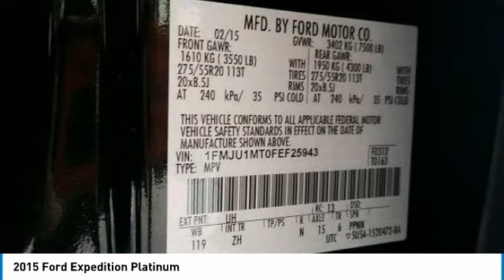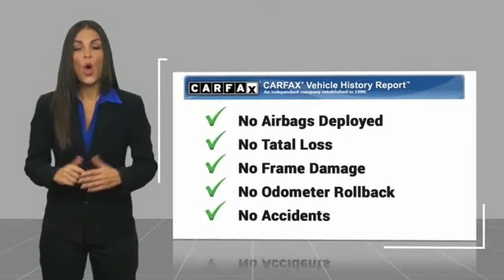2015 Ford Expedition 2015 Ford Expedition Platinum FOR SALE in State College, PA 204996A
Stop in today for a test drive of this U 2015 Ford Expedition

Stocker Chevrolet
701 Benner Pike

Black 2015 Ford Expedition Platinum 4WD 6-Speed Automatic EcoBoost 3.5L V6 GTDi DOHC 24V Twin Turbocharged 4WD.We at Stocker Chevrolet appreciate your time and understand you have better things to do than shop for a new Chevrolet. That s why we price our online vehicles well below market averages! We want you to feel confident your not overpaying when you purchase your new Chevrolet at Stocker Chevrolet. Come in today and see why Stocker Chevrolet is the fastest growing Chevrolet dealerships in PA! Recent Arrival! Odometer is 15458 miles below market average!Awards:  2015 KBB.com Brand Image AwardsCall or email today to make an appointment with one of our GREAT GREAT sales professionals who will show you how easy it is to buy your new Chevrolet from Stocker Chevrolet!Reviews:  If you want to tow  haul  or just carry everyone you know plus their friends  the 2015 Ford Expedition may just be the ticket. The new engine should improve fuel economy - relatively speaking - and this big rolling box has excellent cargo space. Source: KBB.com  Roomy third-row seat; strong and efficient turbocharged V6; easy-folding rear seats increase interior flexibility; tows more than similarly sized crossovers. Source: Edmunds  Redesigned for 2015 welcome in the all new Ford Expedition. A new aggressive front end creates a bold presence that s perfectly matched to the large and capable Ford SUV. The bold grille and lower front fascia come in a finish unique to each model  including the new Platinum model. The available jewel-like projector headlamps and standard LED fog lamps provide advanced performance in an elegant  contemporary style. Inside the spacious  refreshed eight-passenger interior  you ll find style  comfort and a long list of new technologies. With the touch of a button you can control the available PowerFold third-row seats to fold down completely flat into the floor or with a 60/40 split. You can now maintain complete connectivity while on the road with available voice-activated SYNC with MyFord Touch. With SYNC  it s easy to make a call  listen to a text message  explore new music  and find just about anything with simple voice commands. The Expedition is powered by an advanced 3.5L V6 EcoBoost engine. You ll experience the benefits of this engine every time you get behind the wheel as the EcoBoost engine delivers added power without sacrificing fuel efficiency. The available hill start assist/descent control helps to keep you in control  and is particularly useful when towing. The independent multilink rear suspension is available with a rear mechanical load-leveling feature  which automatically levels the chassis when carrying a heavy load. The standard rear view camera is very helpful and displays real-time visuals on the 4.2  center screen. Also available is the Blind Spot Information System which detects vehicles entering your blind spot zones and alerts you with an indicator light in the corresponding outside rearview mirror. Source: The Manufacturer Summary